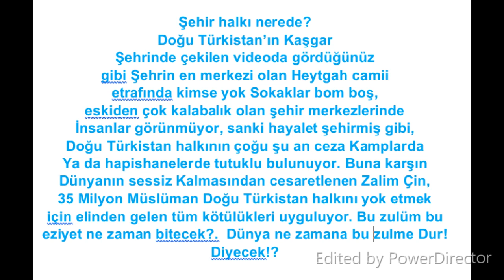Doğu Türkistan'ın Kaşgarde insanlar kayboluyor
Şehir halkı nerede?
Doğu Türkistan’ın Kaşgar
Şehrinde çekilen videoda gördüğünüz
gibi Şehrin en merkezi olan Heytgah camii
etrafında kimse yok Sokaklar bom boş,
eskiden çok kalabalık olan şehir merkezlerinde
İnsanlar görünmüyor, sanki hayalet şehirmiş gibi,
Doğu Türkistan halkının çoğu şu an ceza Kamplarda
Ya da hapishanelerde tutuklu bulunuyor. Buna karşın Dünyanın sessiz Kalmasından cesaretlenen Zalim Çin,
35 Milyon Müslüman Doğu Türkistan halkını yok etmek
için elinden gelen tüm kötülükleri uyguluyor. Bu zulüm bu eziyet ne zaman bitecek?.  Dünya ne zamana bu zulme Dur! Diyecek!?